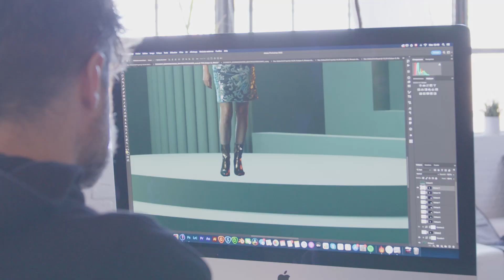Nos icônes | Revue musicale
Entrez dans les coulisses de la session photos avec les artistes du spectacle Nos icônes qui sera présenté du 7 au 29 juillet prochain! Une nouvelle création de Productions Grand V. à voir cet été à L'Assomption!